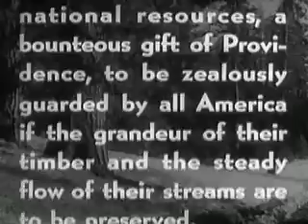Just a Spark!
A careless fisherman drops a cigarette and starts a forest fire. Then it's to the rescue of a bedridden woman alone in a forest cabin, and the Chevrolet carries the firefighters through to save a life and a forest.

Great footage of forest fire and firefighters; great shot of Chevrolet driving through a smoky forest navigating over and around various obstacles through rugged forest terrain; lots of cuts adding to action-thriller quality of the film; comparative cross-cutting draws parallel between great tracking shots of man running through forest to save his sick wife with shots of the forest rangers hurrying to save the forest from the spreading forest fire.

Audio/Visual sound, B&W
Published 1937